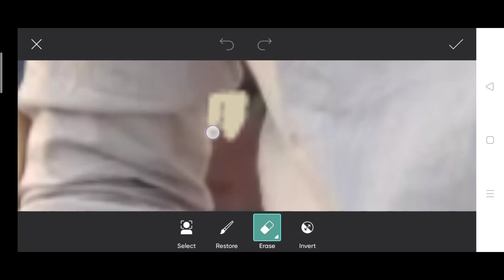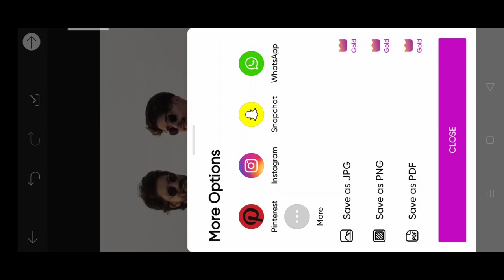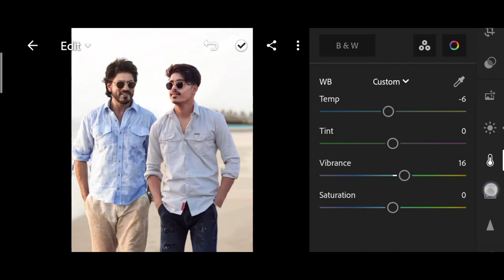Khatarnak nawab new srk photo editing | actor photo editing